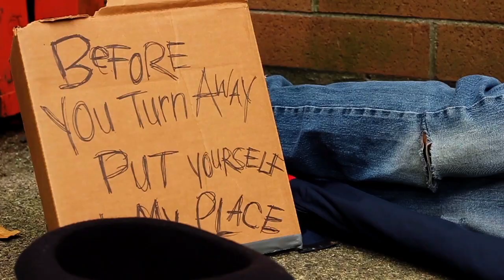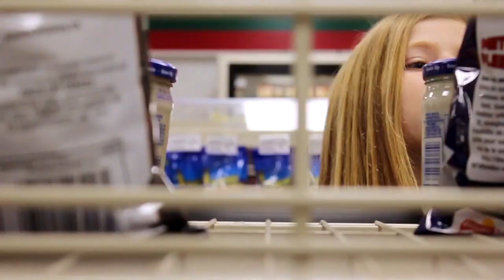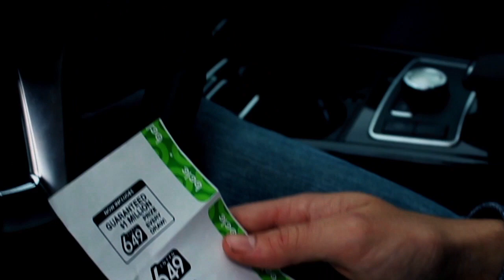My Place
My Place by Acrss Media Arts 12